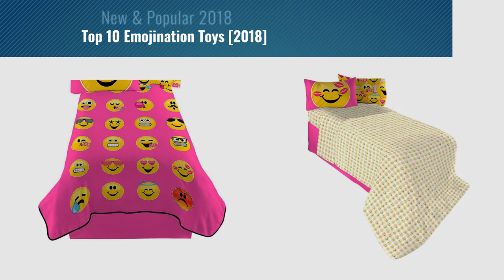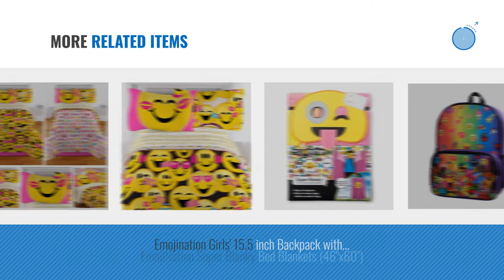Top 10 Emojination Toys [2018]: Emojination MJ6438 Happy Happy Reversible Comforter, Twin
- New! 2019 Black Friday / Cyber Monday Kids' Bedding Supplies Deals and Updates.

Black Friday / Cyber Monday Emojination MJ6438 Happy Happy Reversible Comforter, Twin by Emojination

Black Friday / Cyber Monday Emoji Complete 4 Piece Girls Bedding Set - Twin by Emojination

Black Friday / Cyber Monday Emojination Forever Happy Emoji Microfiber Twin Comforter - 62" x 86" by Emojination

Black Friday / Cyber Monday Emojination Happy Emoji Twin Sized Plush Blanket by Emojination

Black Friday / Cyber Monday Emojination MA6438 Happy Sheet Set, Twin by Emojination

Black Friday / Cyber Monday Emoji Emoticons "Because I'm Happy" Smiley Face 16" Kids Backpack by Emojination

Black Friday / Cyber Monday Emojination Girls' Rainbow 16 Inch Backpack with Detachable Lunch Bag, Purple by Emojination